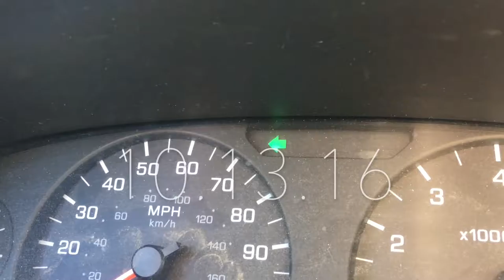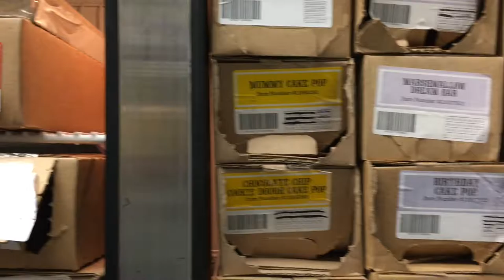10.13.16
Vlog, day 4. Today, trying to splice audio based on situation... and talk more. :)